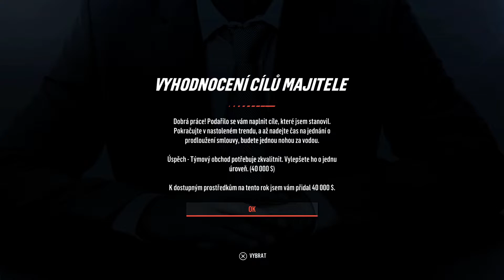NHL 19 #1 - Před sezóna